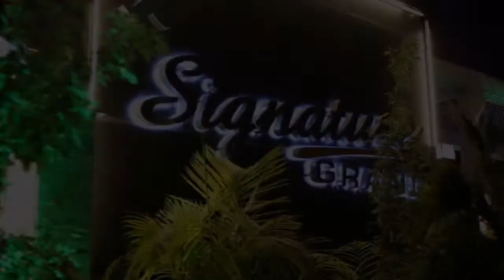Reception Party# Vicky & Himanshi